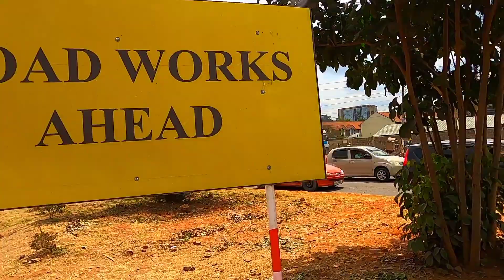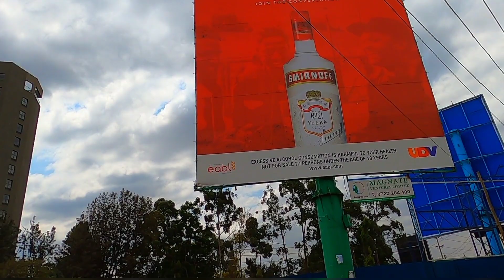CONSTRUCTION UPDATES ON LANGATA ROAD INTERCHANGE|| IT'S LIIT 🔥